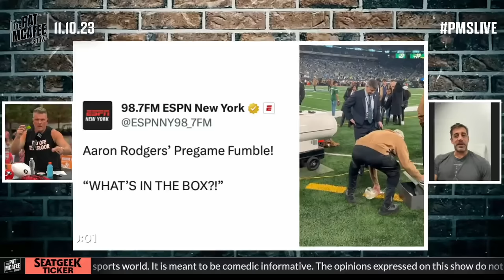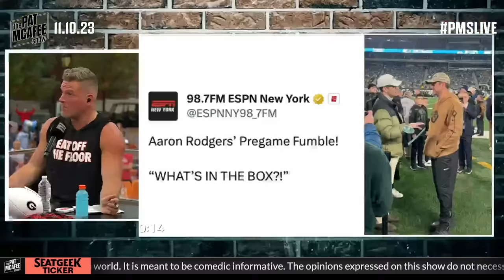Aaron Rodgers Responds To Video Of Him Dropping a "Bong" On Jets Sideline?! | Pat McAfee Show